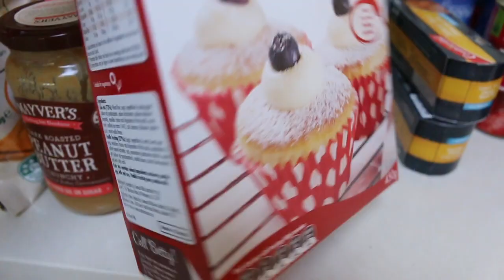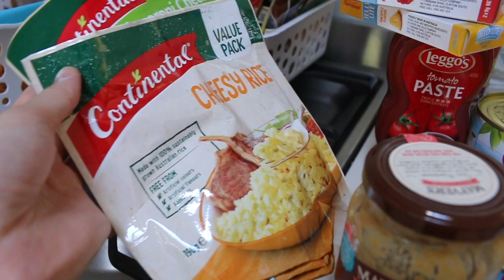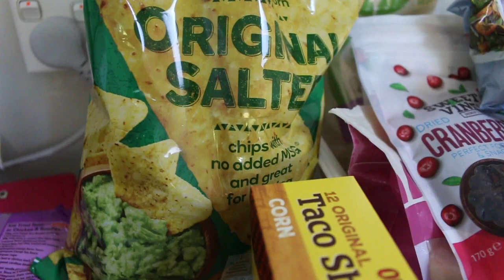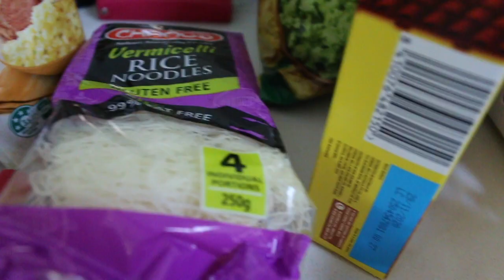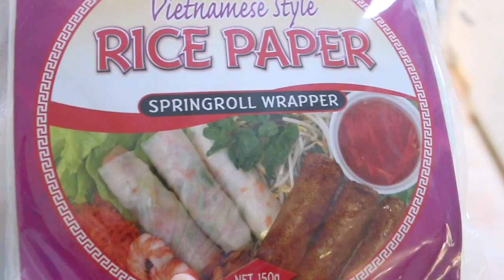PANDEMIC PANTRY DECLUTTER | Pantry declutter and organization 2020 | Organize with me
Welcome to my pandemic pantry declutter video! With lower than normal stocks in grocery stores, I've been trying not to hoard food, but I have a small stockpile in my little pantry which quickly got out of hand! Watch me declutter and organize the pantry!

Mel x

This is not a sponsored post and any opinions expressed are my own.